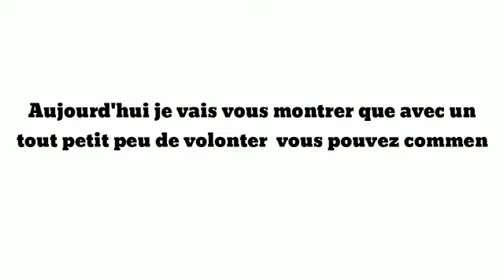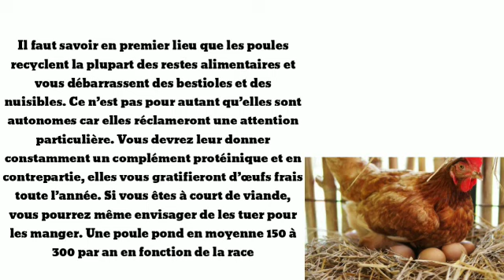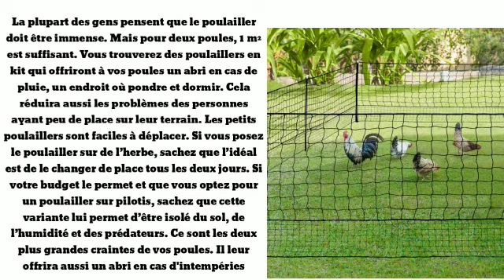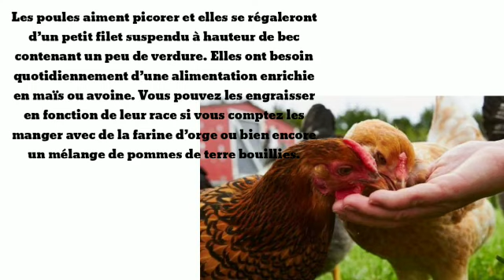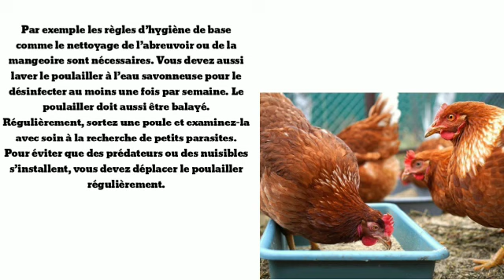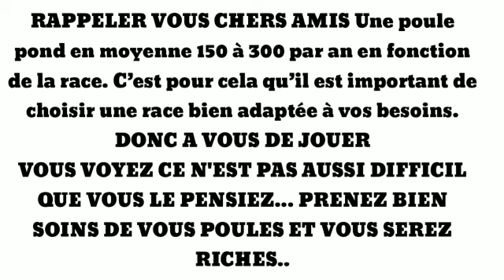COMMENT BATIR SA RICHESSE AVEC SEULEMENT DEUX POULES